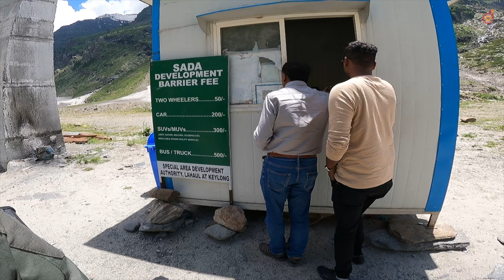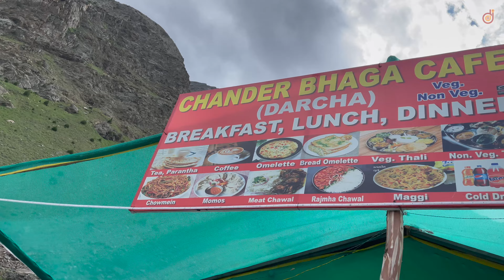EP 3: Manali to Darcha. We were stopped by Police. Ladakh 2023. Royal Enfield Himalayan. Kannada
Hi ಎಲ್ಲರಿಗೂ ನಮಸ್ಕಾರ!,
Here is the video all about our Day 2 from Manali to Darcha. More Ladakh adventure videos will be coming in next vlogs.

Leave your queries/questions in the comments section.

Mirrors: Avenger street bike mirrors. Get them from Bajaj service centre
Saddle Bags: Rynox® Saddle Bags
Tank Bag: Rynox tank bag
Tail Bag: Viaterra Tail Bag
Backrest for Himalayan
Intercom: Vnetphone
Engine Guard/Leg Guard
Mobile Holder: Bobo mobile holder with charger
Rynox Knee Guard
RYNOX TORNADO PRO 3 BLACK RIDING JACKET

Love,
Suman & Amit